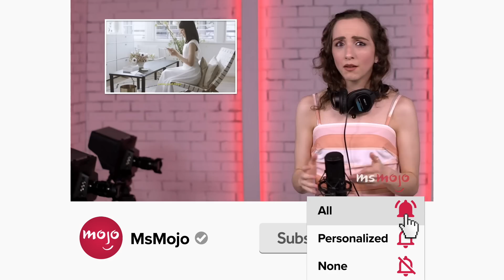Top 10 Pop Culture Debates That’ll NEVER End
There’s no getting over the pop culture debates that will rage of forever. We’ll be looking at iconic debates pertaining to popular culture that have been raging for years, and show no signs of slowing down. Can’t we all just get along? MsMojo ranks the pop culture debates that will rage on forever. Which pop culture debate are you the most passionate about?